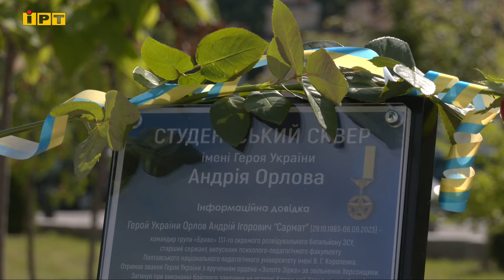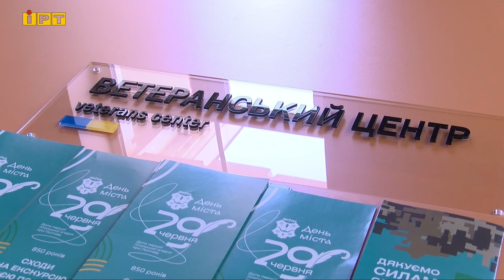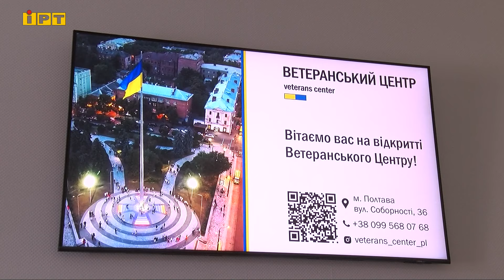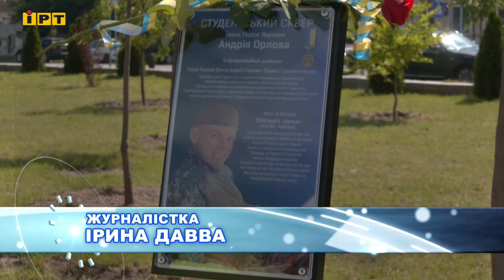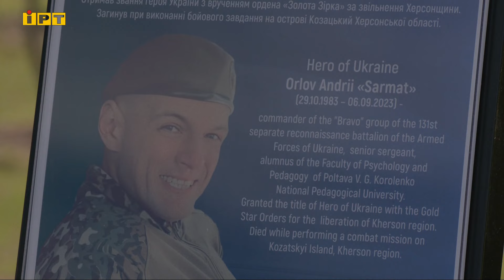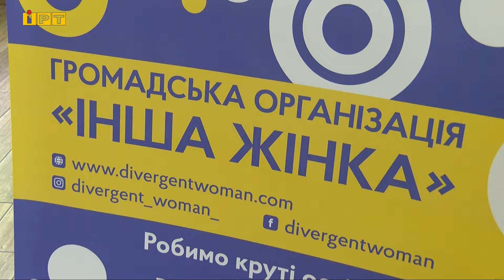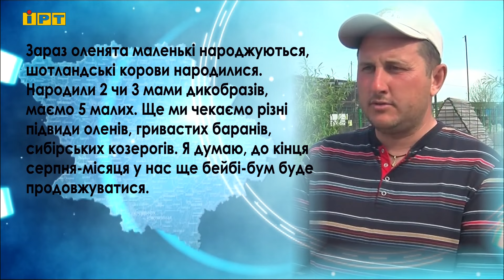Головні новини Полтавщини та України за 1 липня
— 2 гуртожитки, що постраждали від ворожих ударів по обласному центру, відвідали представники міжнародних благодійних організацій.
— У Студентському сквері в Полтаві відкрили інформаційну дошку на честь Героя України Андрія Орлова.
— В Екопарку Ковалівка у розпалі бебі-бум.